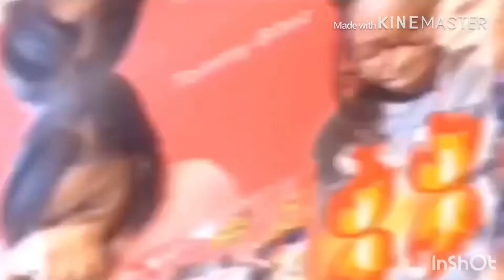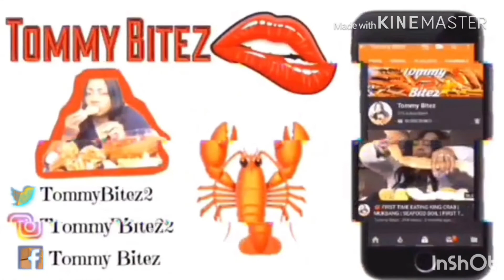MAYO AND ORANGE CHALLENGE by CYNT N MO~Virgo Queen-Tee Bizarre Weird Foods | Stranger Things Food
Welcome to the Mayo and Orange Challenge with Tommy Bitez.

2nd Channel:Tommy Bitez ASMR